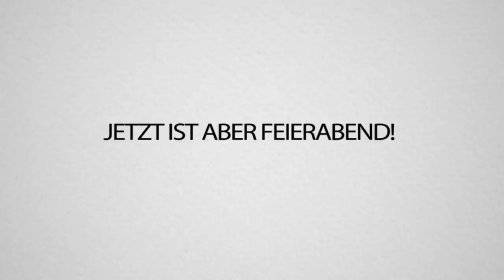TRYMACS mit schärfster SOẞE geprankt & Hänno quält mich naja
Ich war zu Gast beim Stream von @HandOfBlood . Es ist ESKALIERT und wir haben gelitten...
Viel Spaß!